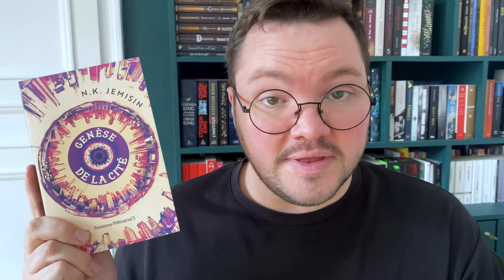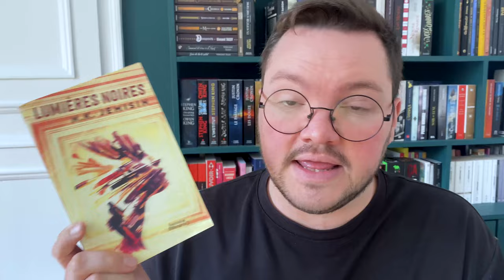Un livre brillant rempli de tentacules 🐙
Allez aujourd'hui je vous parle d'une petite bombe : Genèse de la Cité, écrit pas la génialissime NK Jemisin, à qui on doit - entre autre - La trilogie des Livres de la Terre fracturée.
La lecture de ce livre a démarré en pleine panne de lecture, alors évidemment j'ai pris un peu de temps avant de réussir à m'y mettre à fond, et il m'aura fallu plus d'un mois pour en venir à bout. Mais honnêtement j'ai juste ADORÉ, et j'avais très envie de vous en parler !
Aussi, ça faisait longtemps que je n'avais pas consacré une vidéo complète à un seul livre, alors j'espère que ce format vous plaira !

⏰ TIMECODES :
00:00 - Intro
00:47 - Présentation de NK Jemisin
01:26 - Lumières Noires, le prologue
02:17 - Le début de l'Histoire
05:01 - Histoire, Personnages et Enjeux
09:08 - Engagement politique, racisme et violences policières
11:19 - Un hommage tranchant à Lovecraft
12:55 - Conclusion

📖 LIVRES PRÉSENTÉS :
Genèse de la Cité, de NK Jemisin
Lumières Noires, de NK Jemisin
Les cent mille Royaumes, de NK Jemisin
La cinquième Saison, de NK Jemisin

(Nota bene : Malgré les nombreuses demandes, je ne peux malheureusement pas accepter les lectures de romans auto-édités. Merci quand même pour vos demandes et votre confiance !)